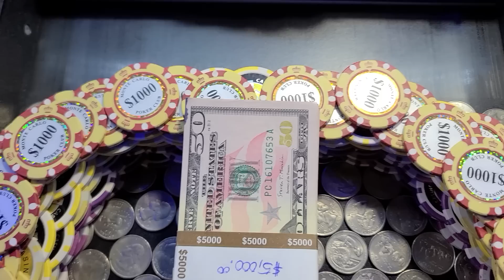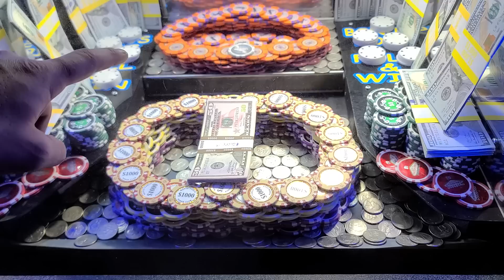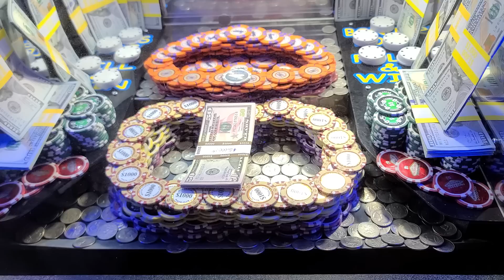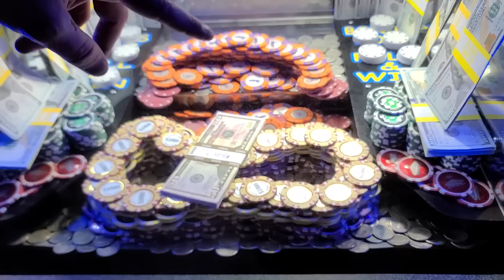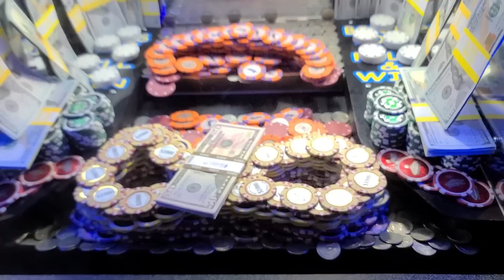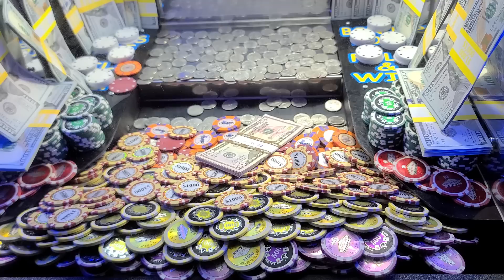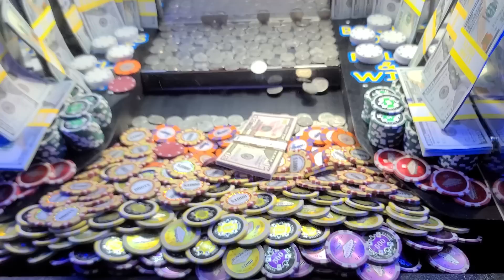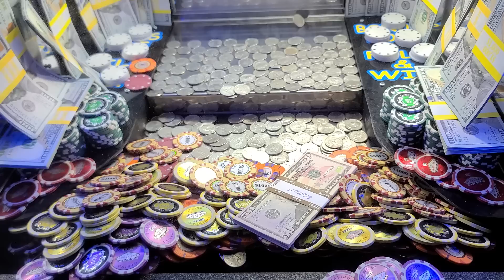Dynamite High Limit Casino Coin Pusher! Episode #67 ~ Two HUGE Rings Of Chips!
See how this strange setup comes falling down!